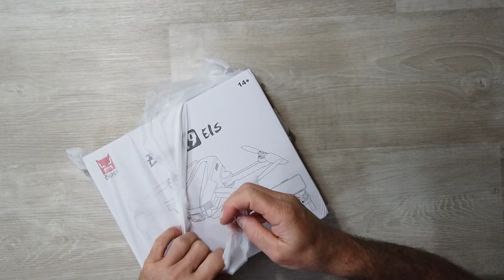FINALMENTE MJX BUGS 19 EIS ! SARA' LA SVOLTA DEI DRONI LOW COST 249g.? UNBOXING E PRIME IMPRESSIONI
L’ offerta lampo a 129€ è SCADUTA!!
ADESSO 131€
MJX BUGS 19 EIS

Link Utili

         ❖❖❖❖❖❖❖❖❖❖❖❖❖❖Contatti❖❖❖❖❖❖❖❖❖❖❖❖❖❖❖